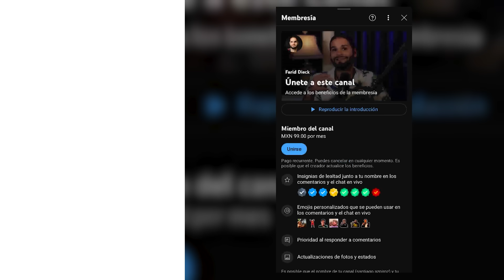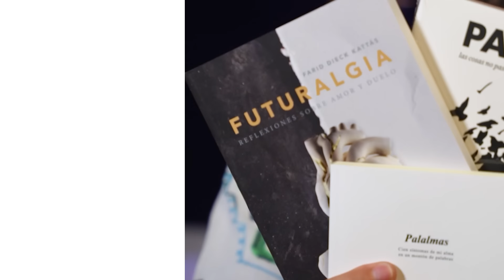La PELÍCULA que GANÓ 9 premios OSCAR | El Paciente Inglés | Relato y Reflexiones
"El Paciente Inglés" es una épica historia de amor, traición y redención ambientada en la Segunda Guerra Mundial. En un monasterio italiano, un hombre desfigurado revela su pasado tortuoso mientras su enfermera descubre vínculos inesperados. Secretos y pasiones entrelazados emergen en un cautivador laberinto de emociones.